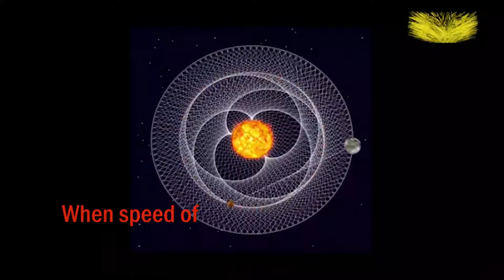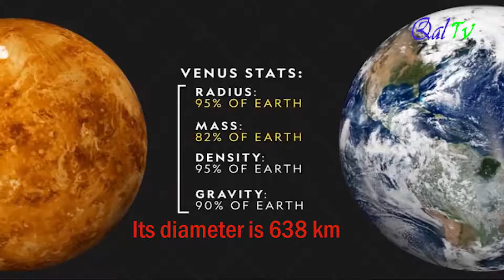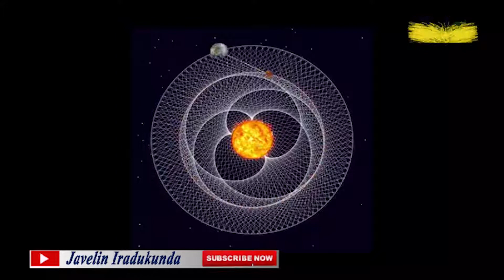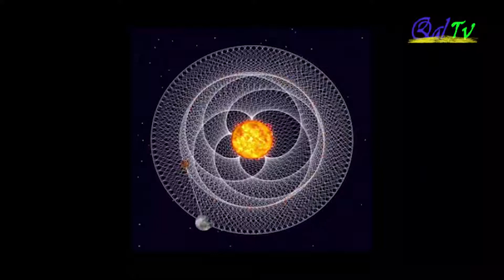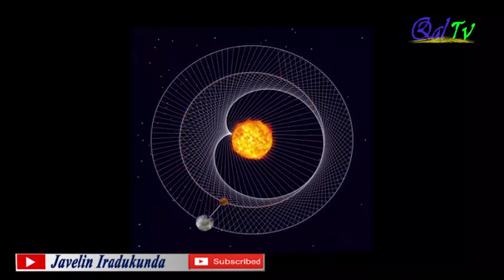Aka Warukazi? Umwaka kumubumbe witwa Venus urangira mbere (nimuto) kuruta umunsi waho?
A day on Venus Last longer than a year | Sobanukirwa byinshi kumubume witwa Venus, itandukaniro riri hagati y'umunsi n'umwaka kuri uno mubumbe